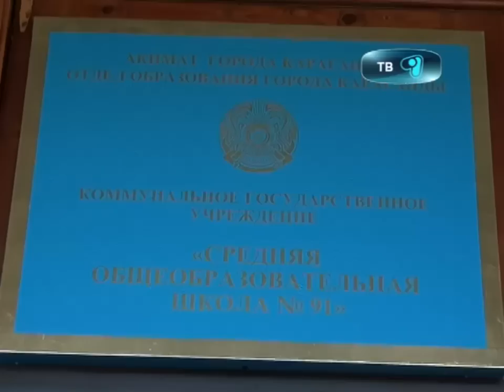15_10_12_91wkola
Средняя школа номер 91 отпраздновала свой пятидесятилетний юбилей. Поздравить с днем рождения учебное заведение пришли выпускники школы, представители городского акимата и отдела образования. На празднике по бывала и наша съемочная группа